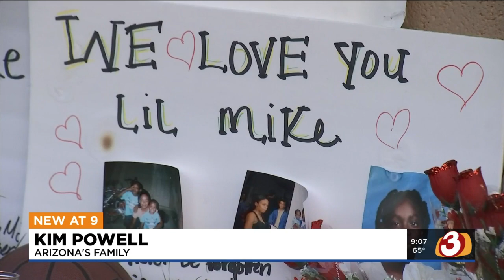Pheonix mother forced to delay son's funeral after discovering his cemetery plot was taken by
A mother in Phoenix is still trying to get her murdered son into his final resting place after a mix-up at the mortuary.